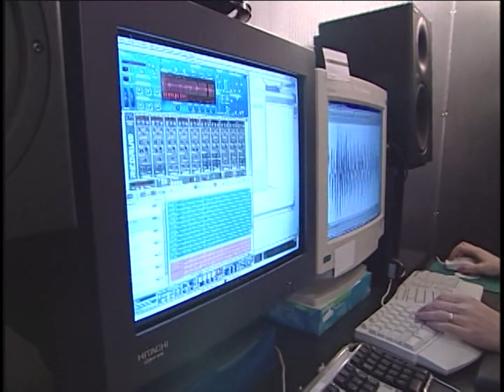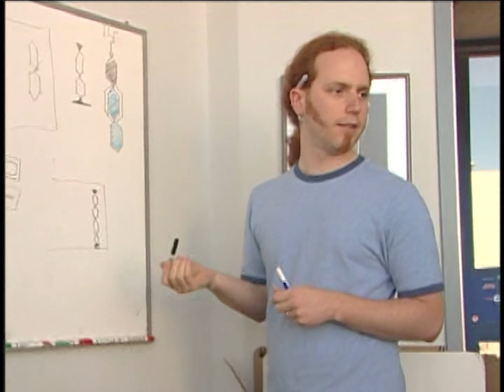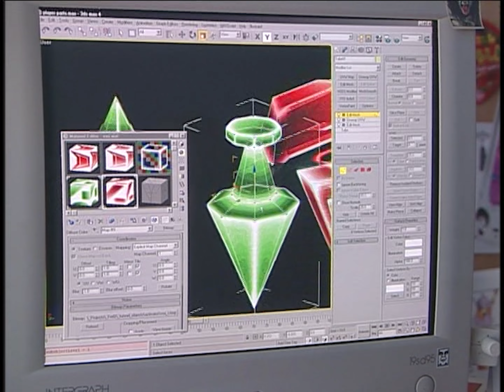OPM #53 - Behind the Scenes: Frequency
Source: Official U.S. PlayStation Magazine Demo Disc 53 (February 2002) - SCUS_97176
FREQ.PSS - 10/25/2001 11:07 PM